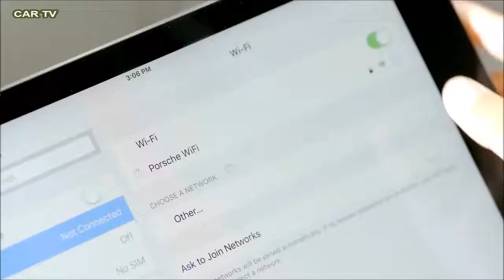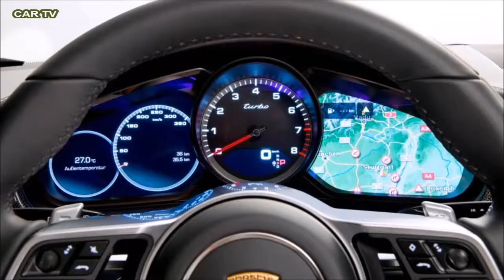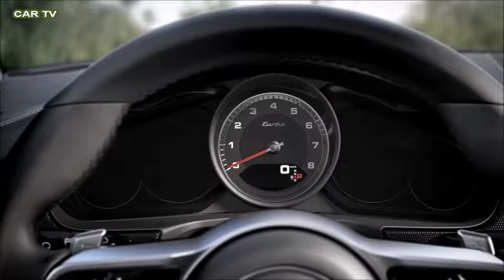2017 Porsche Panamera - Driving Action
2017 porsche panamera first look review

 sharp-looking aluminum skin hides new engines and tech

photos of the 2017 porsche panamera leaked last week and reaction was overall positive, with most readers favoring the looks of the new second-gen model over the current one. it looks less like a sea mammal and more like the classic 928 coupe, one reader observed. and now porsche has unveiled more details about the four-door sedan, which is lighter, larger, and offered with two new engines.

one of the first models to launch in europe is the 2017 panamera 4s, which gets a 2.9-liter, twin-turbo v-6. the big news here is that the turbos are housed within the “v” of the cylinder banks, instead of the traditional location closer to the bottom of the engine. the “hot v” layout results in a more compact engine that can be mounted lower for better balance, which is the same reason mercedes did it with its twin-turbo 4.0-liter v-8. throttle response improves as well since the turbos are now closer to the cylinders. porsche says the panamera 4s will make 434 hp and 406 lb-ft of torque, which is 14 hp and 22 lb-ft more than the 3.0-liter supercharged six-cylinder powering the 2016 porsche panamera 4s. the new 2017 panamera 4s also debuts a new pdk eight-speed dual-clutch automatic. acceleration for the all-wheel-drive panamera 4s sedan is estimated to be as quick as 4.2 seconds from 0-62 mph (with the sport chrono package).

also debuting early on is the all-wheel-drive panamera turbo. its 4.0-liter v-8 also has its twin turbos within the cylinder bank and is mated to an eight-speed pdk. porsche says the turbo makes 542 hp and 568 lb-ft (22 hp more than before) and should run to 62 mph in just 3.6 seconds with the sport chrono package. the panamera turbo also features the automaker’s first-ever adaptive cylinder control, which is porsche-speak for its active cylinder deactivation system that deactivates four cylinders under light driving situations. the automaker says the system reduces fuel use by up to 30 percent. another one of the turbo’s neat party tricks is an active rear spoiler that splits and widens as it extends to create more surface area. standard models receive less-fancy active spoilers.

european customers will also have the option of a new eight-cylinder, twin-turbo diesel engine rated at 416 hp and 627 lb-ft. this engine likely will not make it to the u.s. anytime soon until the automaker settles its diesel issues in the ‘states.

as previously reported, the panamera now rides on the volkswagen group’s new msb architecture. most body panels are made of aluminum, which porsche says has helped cut down weight by almost 200 pounds. the weight savings, along with a new adaptive air suspension and rear steering technology (trickled down from the 918 spyder and 911 turbo), should result in big improvements in handling over its predecessor.

the new panamera is also larger than before. overall length has increased 1.3 inches to 198.8 inches, while its width of 76.3 inches is 0.2 inches more than before. it’s also 0.2 inches taller at 56 inches, though porsche says the roofline’s tail end is 0.8 inches lower than the first-gen model.

inside, porsche has dramatically cleaned up and digitized the cockpit. the rows of buttons found in the current model have given way to capacitive, touch-sensitive controls and toggle switches. the instrument panel showcases an analog tachometer that is now flanked by two 7-inch digital displays. the steering wheel has also been redesigned and is influenced by the 918 spyder, including its rotary mode switch drive selector that also includes a sport response button that activates the turbo overboost function.

porsche says the 2017 panamera will appear in european showrooms this fall. the new four-door should make its u.s. debut around the same time, perhaps at the 2016 los angeles auto show in november, before going on sale shortly after that.

interior new 2016 porsche connect - wireless internet access